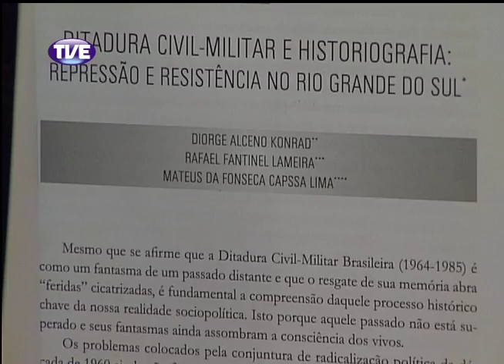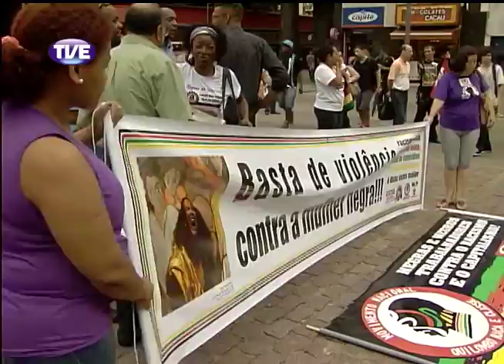Jornal da TVE 1 Edição 21/11/13